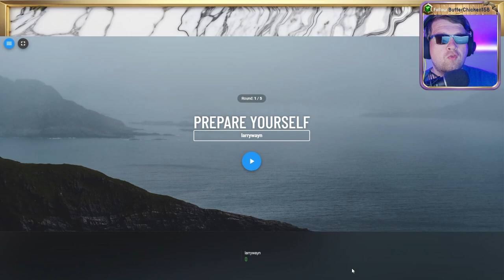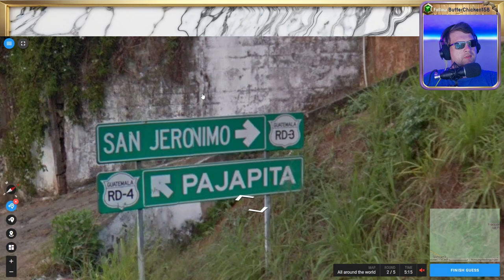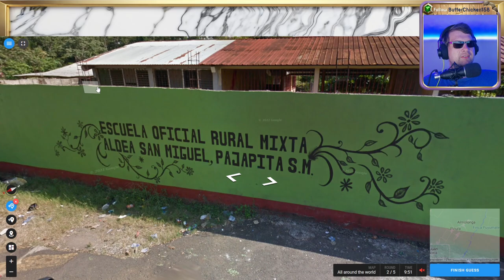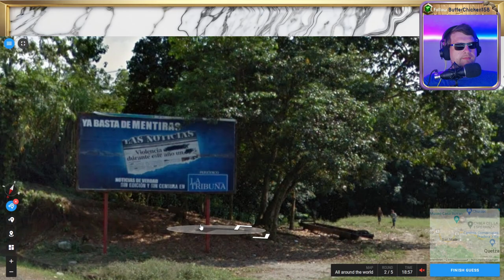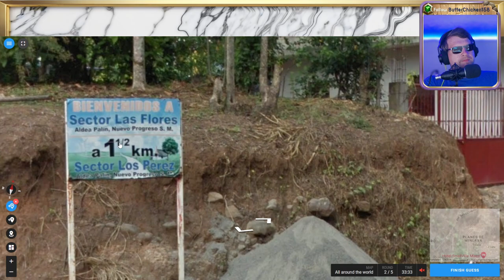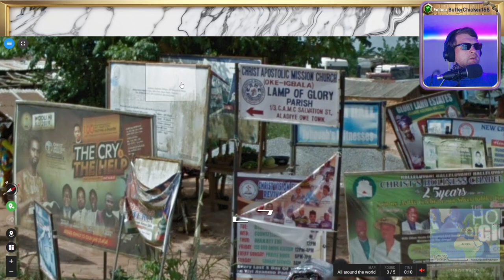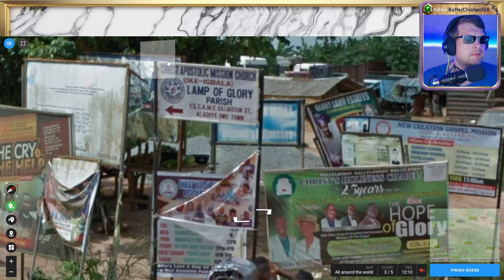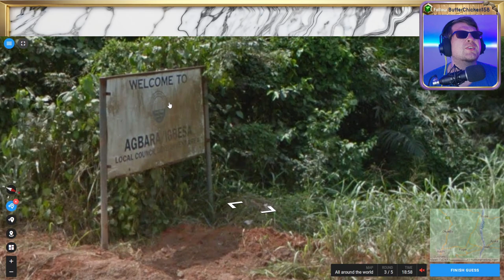🌄 Wissen, Suchen, Raten 💖 Folge 116 - Part 1 💖 Geotastic 🌄